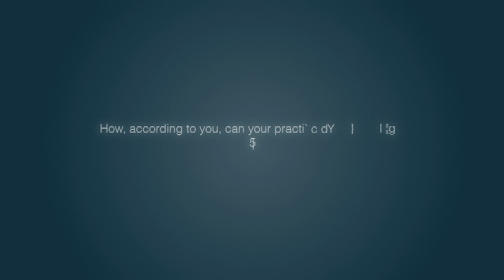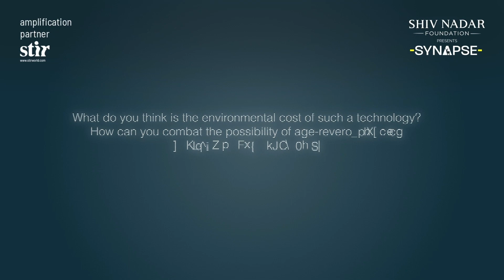STIR in conversation with Liz Parrish at the Synapse Conclave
For Elizabeth Parrish, ‘biohacker’ and founder of the Seattle-based biotech company BioViva, ageing is a process—or ‘disease’—that can be ‘cured,’ and her body is a vessel for her genetic experiments. An advocate of genetic cures and regenerative medicine, Parrish, risking her own life, has undertaken several gene therapies without FDA approval as ‘Patient Zero.’